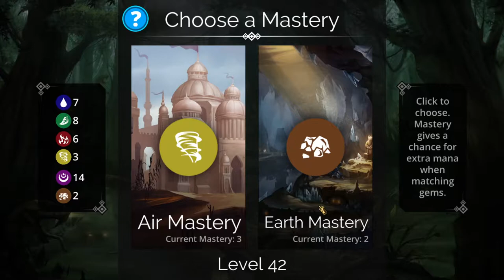Gems Of War [PC MMOP] ep 14: Cleansing Washington D.C. pt 2